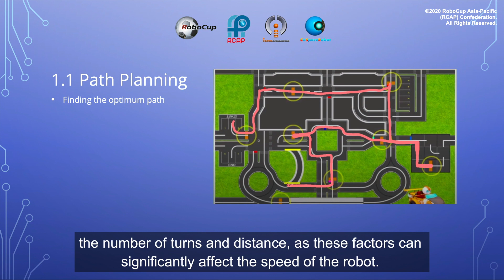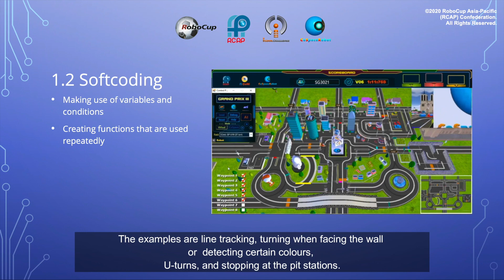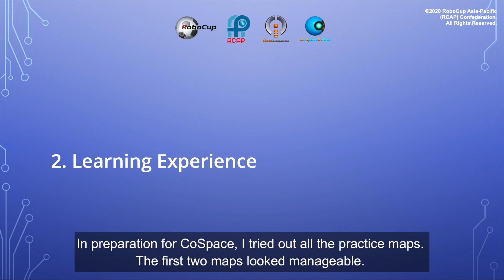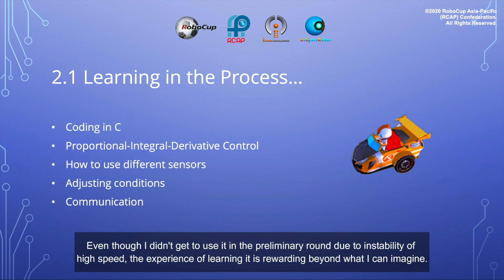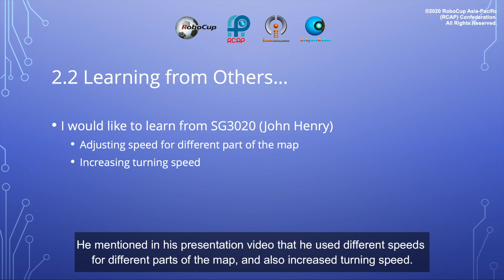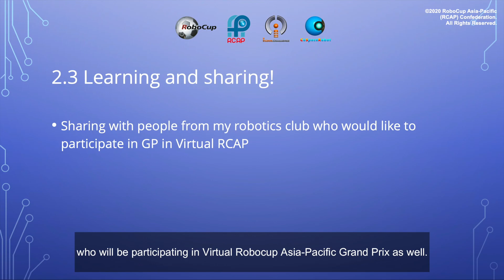P3.1 - SG3021 (Singapore Region) - iCooL Best Presentation Candidate - CoSpace GP U19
Participant: SG3021 (Singapore Region)
Category: CoSpace GP U19